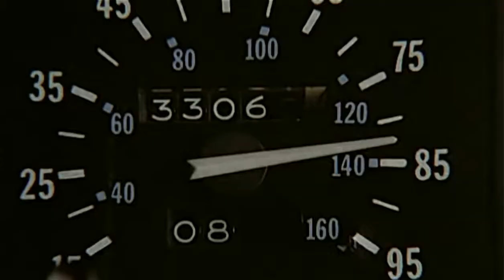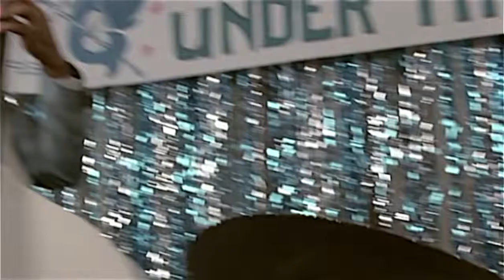Marty McFly With The Starlighters - Johnny B Goode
RESTRIÇÕES DE VISUALIZAÇÃO
Nenhuma
GERAÇÃO DE RECEITA
Monetizado pelo reclamante
Se você concorda com essas condições, não precisa realizar nenhuma ação.